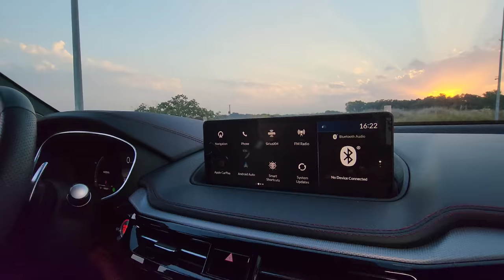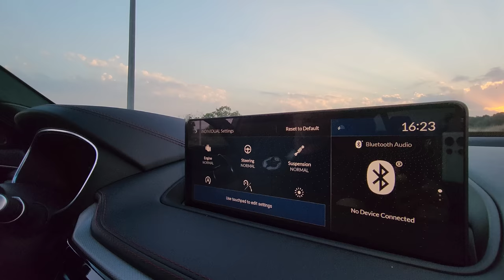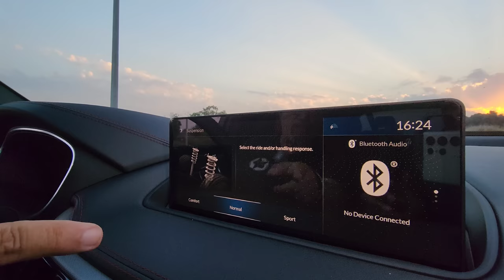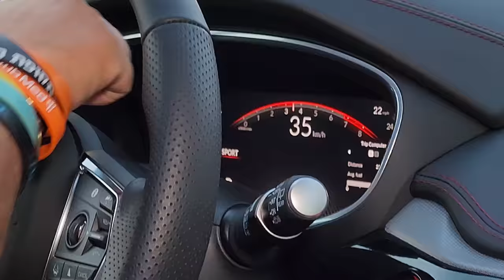ולוג ראשון: אקורה MDX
אקורה היא חטיבת היוקרה של הונדה ועכשיו היא נוחתת בישראל ביבוא מקביל תחת "גז פרו". מה היא כוללת, כמה עולה ומי המתחרות הישירות?